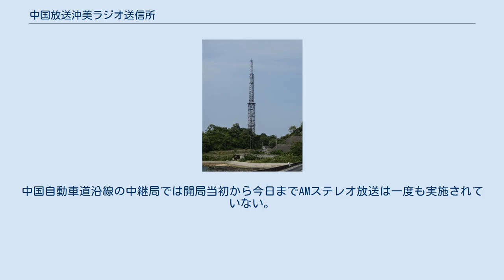中国放送沖美ラジオ送信所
概観（西側から撮影） 中国放送沖美ラジオ送信所（ちゅうごくほうそうおきみラジオそうしんじょ）は、広島県江田島市沖美町に置かれている中国放送（RCCラジオ）の中波放送送信所である。
「RCC広島ラジオ送信所」とも呼ばれる。
 当送信所は、廿日市市住吉2丁目8番1号にあった送信所の老朽化に伴い、RCC開局50周年となる2002年10月1日に現在地である佐伯郡（現:江田島市）沖美町美能字亀原715番地に3代目送信所として移転・開局したものである。
 高さは110mあり、送信所敷地が狭く歪な土地であったため、AMラジオ送信所では珍しい自立式基部設置型アンテナが採用された。
 朝鮮半島に同一周波数を使用する放送局があるため、混信回避を目的として韓国方向へは電波が出ないような指向性が付けられている。
そのため、倉橋町（呉市）や松山市では移転前よりも電波が弱まることとなった。
 ここでは観音送信所（初代）、廿日市ラジオ送信所（2代目）についても記載する。
 1992年10月1日からAMステレオ放送を実施していたが、2011年3月14日未明の放送終了をもってAMステレオ放送を終了し、モノラル放送に切り替えられた。
なお、以前は当局に加え、山陽自動車道沿線にある福山・三原・府中の各中継局でもAMステレオ放送が実施されていたが、経営合理化により中継局のAMステレオ放送は一足先に終了している。
中国自動車道沿線の中継局では開局当初から今日までAMステレオ放送は一度も実施されていない。